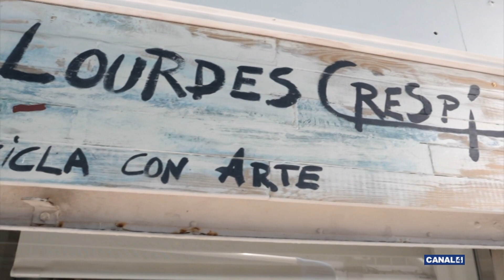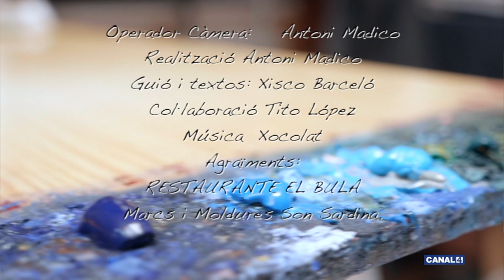Artista - 15/08/2018 - Lourdes Crespi